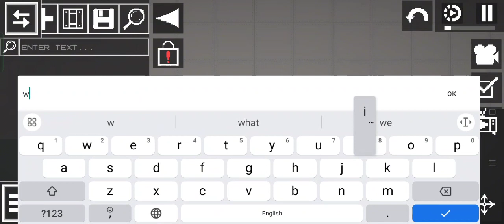Molaski civil war||The sea battle||Our Navy forced to protect the island on the sea behind